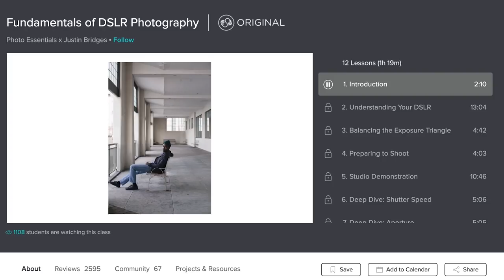Asian YOUTUBER Makes The BEST BOBA in LA! (Wong Fu's Cafe!) - Fung Bros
CAMERA // @iamjohnxu
EDITOR //